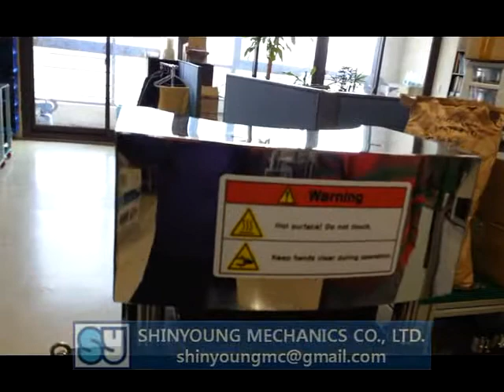vehnä kakku kone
Olemme No.1 valmistus riisi kakku popping kone Koreassa
Meidän SYP malli on suunniteltu siten, että se voi tuottaa popping välipala / siru / cracker / kakku / gluteeniton tuote käyttäen 100% luonnollinen jyvät